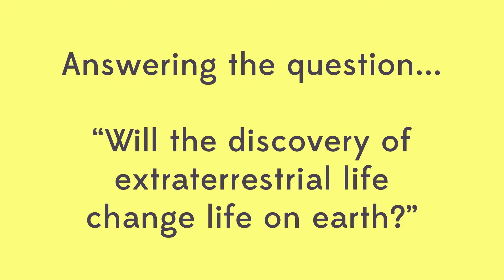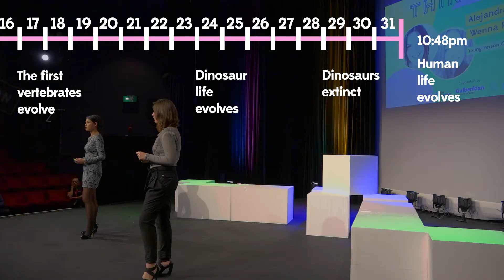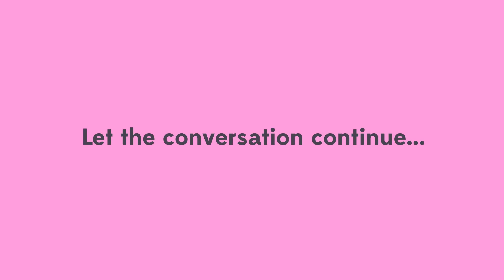“Will the discovery of extraterrestrial life change life on earth?”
Astrophysics students Alejandra Traspas and Wenna Pei explored the big galactic question “Will the discovery of extraterrestrial life change life on earth?”.